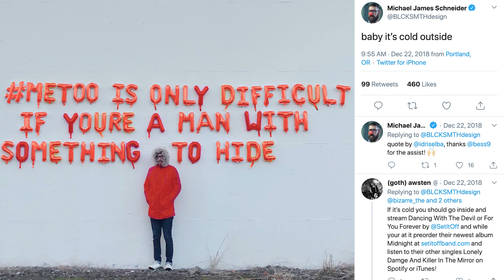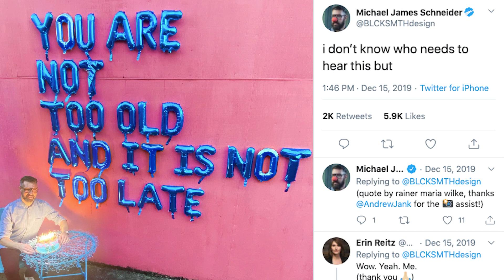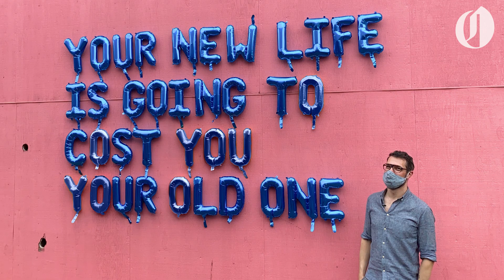Portland artist spreading positivity with balloon message during coronavirus lockdown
Portland artist Mike Schneider is fluent in Instagram. One of his previous projects, in which he got engaged to and then married a boyfriend he constructed from used wine boxes, took direct aim at the filtered lives of the Insta-happy.

Now, he’s turning another social media theme -- cutesy typography -- into commentary and art.

Schneider’s latest work involves phrases spelled out in balloons, on reader boards and in flowers. Some are inspirational, some are informational, some, like “A global pandemic is not a good excuse to text your ex,” are both.